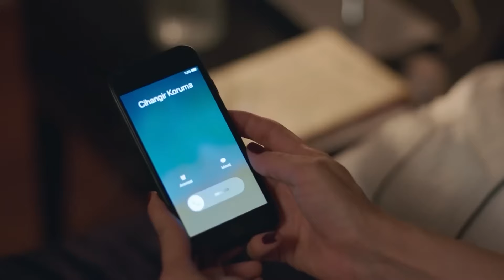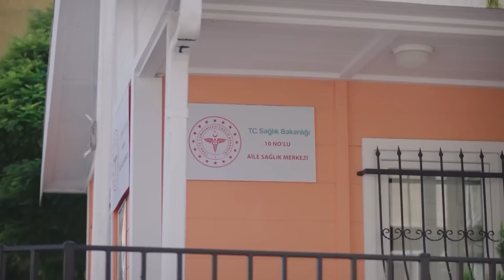Zalim İstanbul 34. Bölüm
Cemre'nin Antakya'ya gönderilmesine kayıtsız kalamayan Cenk, yolunu kesip gönderilmesine engel olur. Cemre’nin Antakya ya gitmediği haberi çok geçmeden Karaçay köşküne de ulaşır. Agahtan önce haberi alan ve Cenk ile Cemreden hesap sormaya giden Ceren’i ise beklemediği bir sürpriz karşılar. Cemre, artık kendine  yeni bir yol çizme arayışındadır. Seher Cemreye kapattığı kapının vicdan azabıyla yanıp tutuşurken, Cemre’den ilk haber alan kişi  Civan olur. Cemre kendi dünyasına kapanmışken kendini yine Nedimin yanı başında bulur. Agah ise Cemreyi uzak tutmak için daha büyük bir önlem alma arayışına girer. Ne yaparsa yapsın annesinin Cemre'den vazgeçmediğini gören Ceren ise, onu hayatlarından tamamen çıkarmaya kararlıdır. Cemre Cerenin yalanlarını ve Nedim e yaptığı eziyetleri bir kez daha annenin yanında Cerenin yüzüne haykırır.  Seher duruma el koyar ve Cerenin yanında tavır alır ta ki Cereni Nedime eziyet ederken kendi gözleri ile görene kadar. Cenk, Cemre'nin izini bulmak için uğraşırken Şeniz, oğlunu Cemreden  o kızdan uzak tutmaya kararlıdır. Cenk ise Cemre'yi bulur ve  ona beklemediği şaşırtıcı bir teklif yapar.

Fikret Kuşkan (Agah)
Deniz Uğur (Seher)
Mine Tugay (Şeniz)
Ozan Dolunay (Cenk)
Simay Barlas (Damla)
Berker Güven (Nedim)
Bahar Şahin (Yağmur)
Sera Kutlubey (Cemre)
Bahar Şahin (Ceren)
İdris Nebi Taşkan (Civan)
Ayşen Sezerel (Nermin)
Gamze Demirbilek (Nurten)